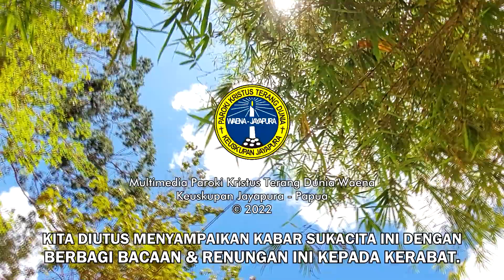Lumen Christi - Senin, 28 Februari 2022 | Mrk. 10:17-27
"Terikat Pada Harta."

Bacaan: Mrk. 10:17-27

BERSAMA:
RD. Melianus Bidana
Pembina Rumah Studi Para Frater
Keuskupan Jayapura

LOKASI:
IPDN Kampus Papua
Buper, Waena
Jayapura - Papua

MUSIK LATAR:
Bapa Kami (L. Putut Pudyantoro) Cover by Pace Saxophone